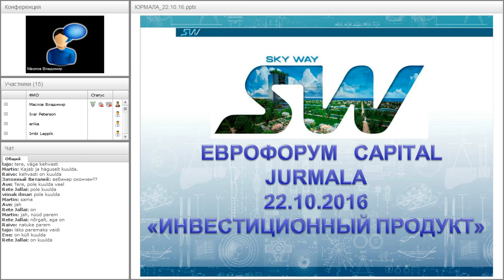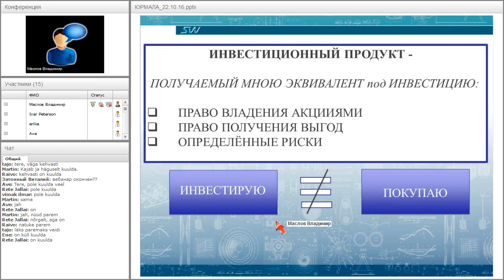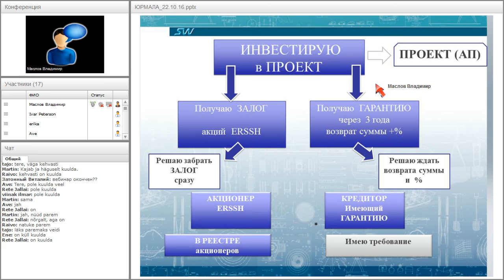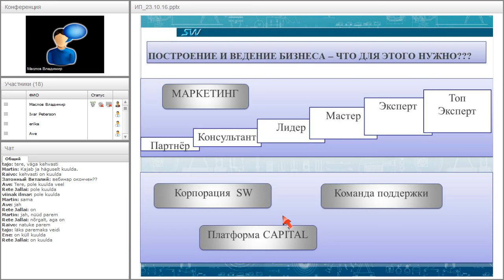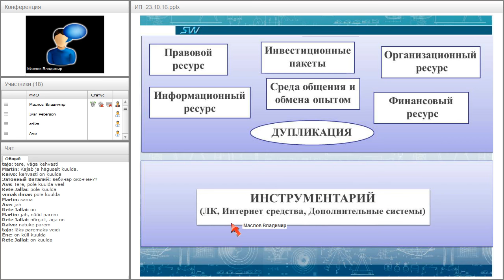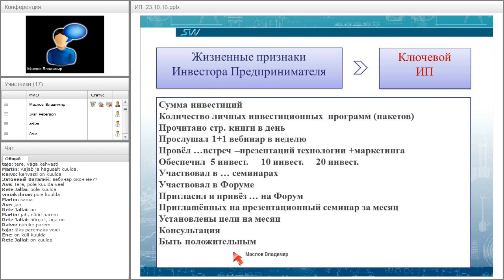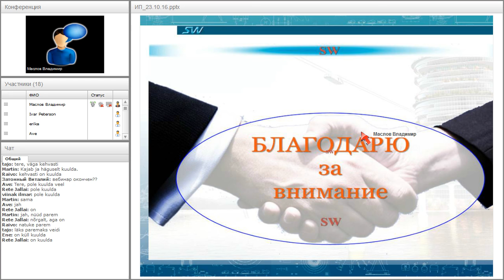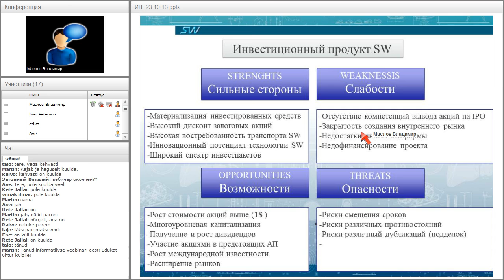Вебинар от 02.11.2016. Презентация SkyWay и информация для инвесторов на эстонском языке.